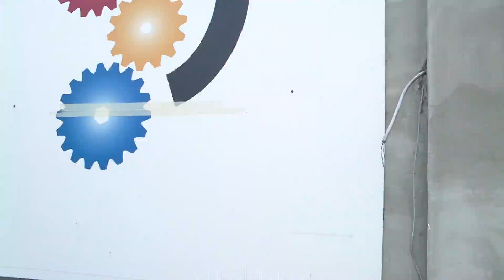Shout-Out Hypersoul/BackupBrothers Thanks boys!